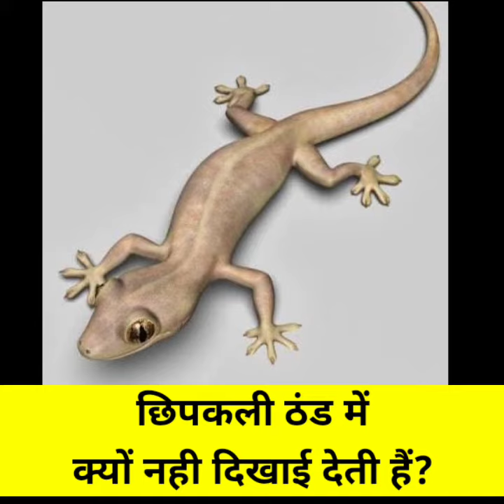छिपकली ठंड में क्यों नही दिखाई देती है?